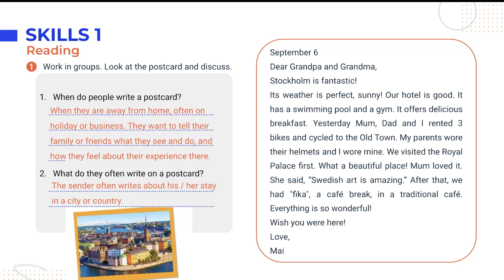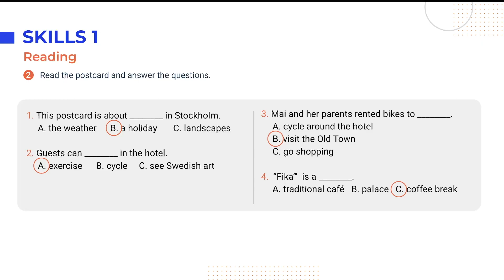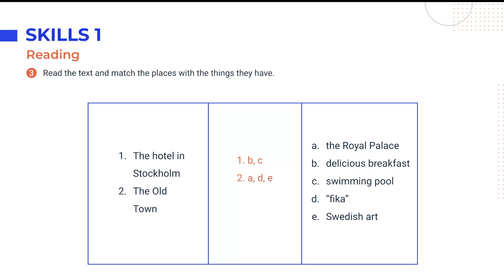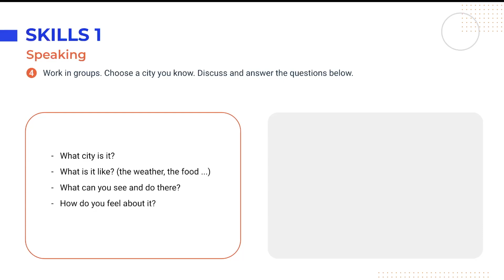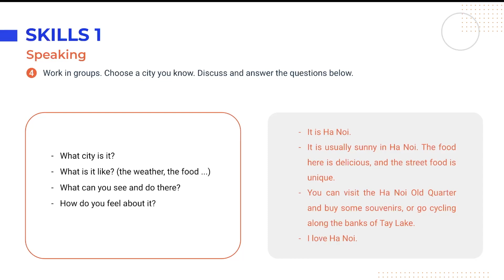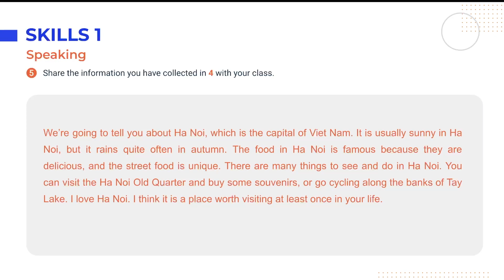Tiếng Anh lớp 6 Unit 9: Skills 1 - Global Success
Unit 9: Cities of the World trong chương trình Tiếng Anh 6 khai thác chủ đề và từ vựng về các thành phố trên thế giới. Nhằm giúp học sinh trong quá trình chuẩn bị bài tại nhà cũng như học trên lớp, video này sẽ tóm tắt kiến thức trọng tâm, cung cấp đáp án và giải thích chi tiết cho các bài tập thuộc phần Skills 1 - Unit 9 Tiếng Anh 6 Global Success (trang 32 tập 2).

0:00 - Introduction
Reading
0:21 - 1. Work in groups. Look at the postcard and discuss.
3:47 - 2. Read the postcard and answer the questions.
7:19 - 3. Read the text and match the places with the things they have.
Speaking
8:29 - 4. Work in groups. Choose a city you know. Discuss and answer the questions below.
10:39 - 5. Share the information you have collected in 4 with your class.